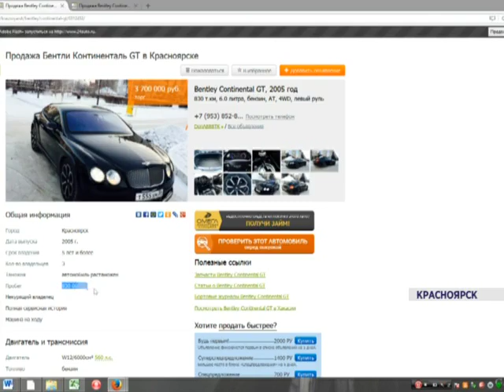Бентли в Красноярске (Новости 4.02.16)